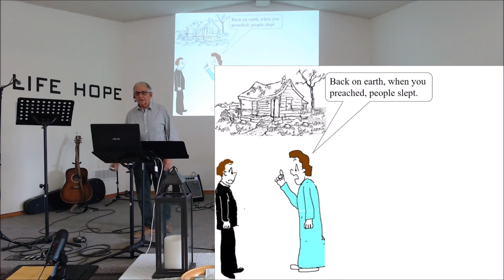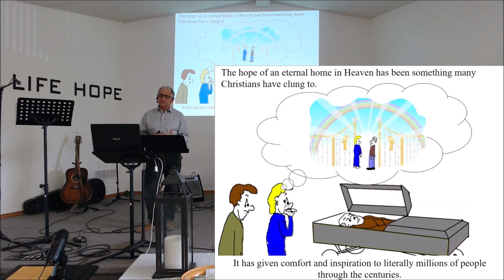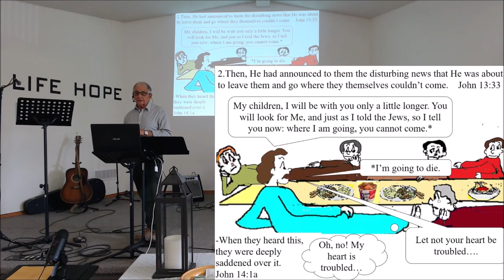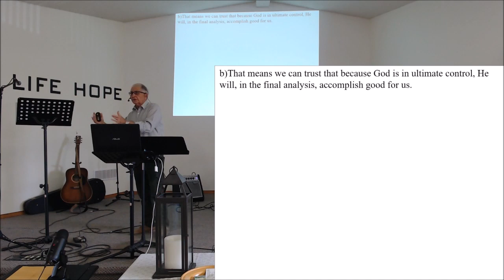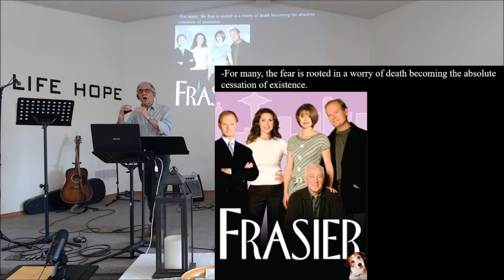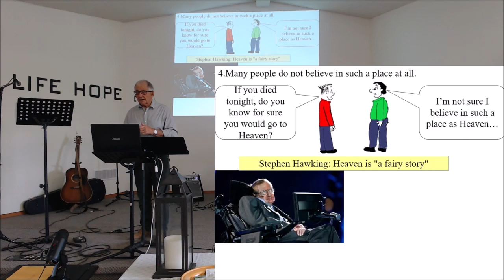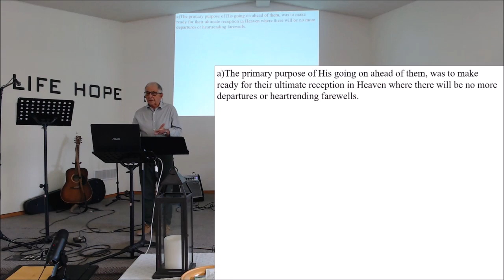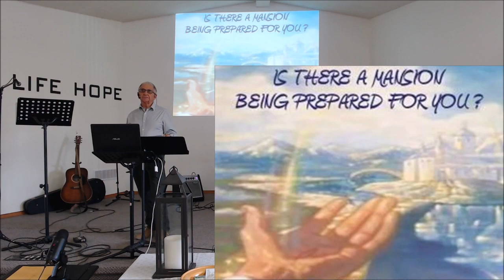In My Father's house are many mansions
A song Christians used to sing went like this: “I’ve got a mansion just over the hilltop, in that bright land where we’ll never grow old. And some yonder, we will never more wonder, but walk on streets that are paved with gold!”
 The hope of an eternal home in Heaven has been something many Christians have clung to; it has given comfort and inspiration to literally millions of people through the centuries.
 In the text Pastor Henry will be looking at today, John 14:1-3, Jesus talks about that home He has gone to prepare for us. Someone has said that if Jesus made this world in 6 days and how beautiful it is, then can you imagine how much more beautiful what He’s been preparing for 2000 years will be?
 So today, a look at that home He has gone to prepare for us.